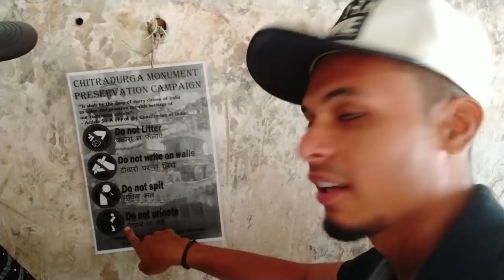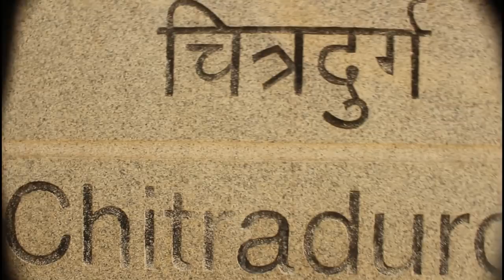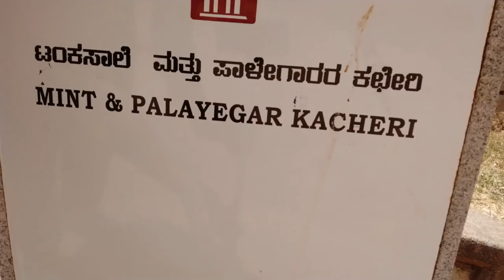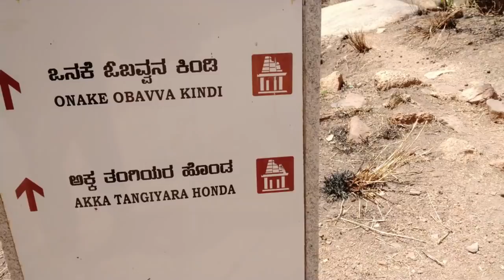CHITRADURGA FORT ,KARNATAKA|| FIRST VLOG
FSF VLOG
XPLORING INDIA
EPISODE 1
CHITRADURA (Part 1)

HELLO EVERONE.
Since we are new! Our First Vlog is on The Historical City(CHITRADURGA )KARNATAKA,INDIA

We have uploaded a video on Basis of Traveling..

         (YOUR LIKE IS OUR INSPIRATION)